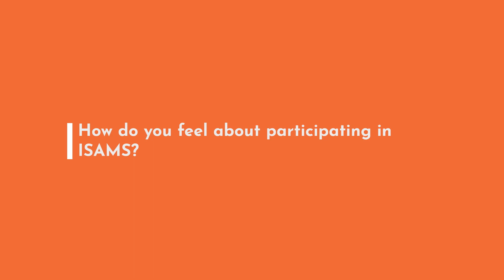ISAMS 2023 Interview / Harumi Hotta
1. Please introduce yourself.

2. Could you explain the contents of your presentation today?

3. Could you tell me about your future research expectation?

4. How do you feel about participating in ISAMS?

5. This is the last question. Could I ask you about your expectations for future Korean scholar and ISAMS?

ISAMS 2023 Jeju Island, Republic of Korea

(Subject)
Revolutionizing traditional Korean Medicine : Exploring Inovations and Future Directions

* Venue : Ramada Jeju Hotel, Jeju Island, Republic of Korea

* Hosting Organizations :
   Medical Association of Pharmacopuncture Institute, (MAPI)
   Korean Pharmacopuncture Institute, (KPI)
   Institute of Korean Medicine Education and Evaluation, (IKMEE)